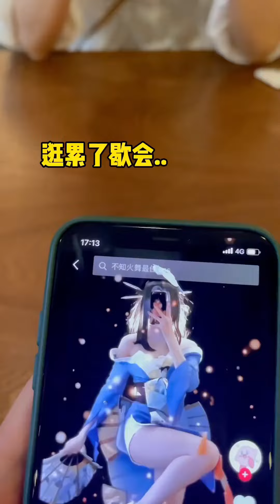抖音瑶瑶别追了：憨憨女友的两幅面孔，差距也太大了